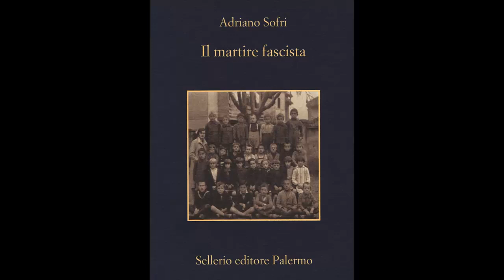Il martire fascista - Adriano Sofri 01/02/2020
Registrazione audio del dibattito dal titolo "Presentazione del libro «Il martire fascista» di Adriano Sofri (Sellerio)", registrato a Torino sabato 1 febbraio 2020 alle 11:58.
Sono intervenuti: Massimiliano Coccia (giornalista di Radio Radicale), Fabio Levi (professore), Adriano Sofri (giornalista e scrittore), Adriano Sofri (saggista, giornalista e scrittore), Enrico Deaglio (giornalista e scrittore).